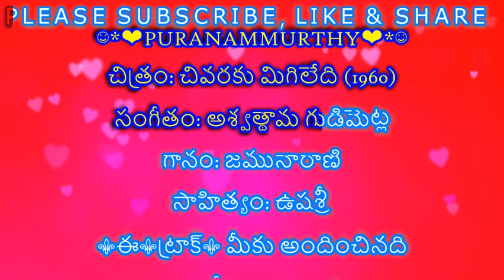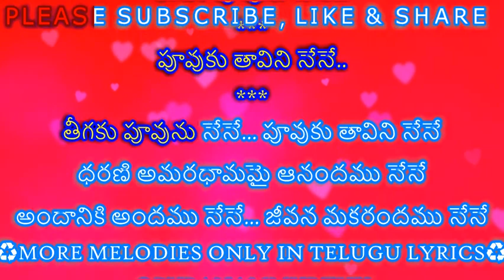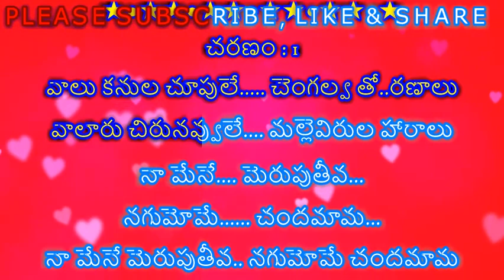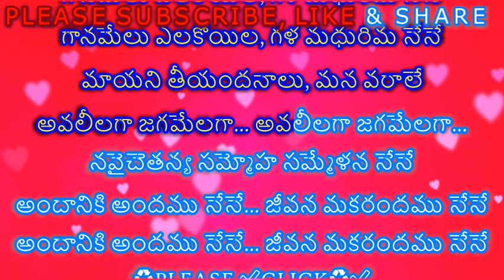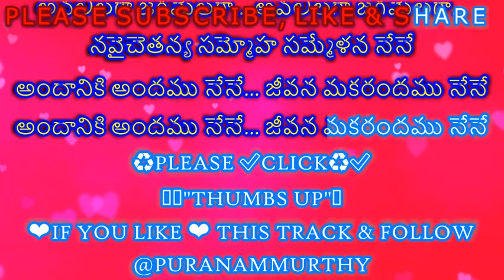ANDAANIKI ANDAMU NENE II @PURANAMMURTHY II KARAOKE WITH TELUGU LYRICS II చివరకు మిగిలేది (1960)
2. I, PURANAM MURTHY,  DO NOT OWN OR CLAIM TO OWN COPYRIGHT ON ANYTHING ASSOCIATED WITH THIS SONG / VIDEO WHICH IS VESTED WITH ORIGINAL PRODUCERS.
3. Every bit of revenue if it generates, please claim it on my behalf, as non-profit video collabs and lyrical video karaoke tracks created by me do not intend to earn benefit out of it.
SOME YOUTUBE Channel Links URL'S:
LICENSES : SAREGAMA MUSIC LTD.
✔️AdityaMusic:-

✔️Volga video:-

✔️Mongomusic:-

✔️ Laharimusic:-

✔️T-SeriesTelugu:-

✔️ Bhavani music:-

✔️SonymusicsouthVEVO:-

✔️ Timesmusicsouth:-

✔️Zeemusicsouth:-

✔️T-SERIES:-

✔️Thinkmusicindia:-

✔️YRF:-

✔️Shalimarcinema:-

✔️AnnapurnaStudios:-

LYRICS:

☺*❤PURANAMMURTHY❤*☺
చిత్రం: చివరకు మిగిలేది (1960)
సంగీతం: అశ్వత్థామ గుడిమెట్ల
గానం: జమునారాణి
సాహిత్యం: ఉషశ్రీ
⚜ఈ⚜ట్రాక్⚜ మీకు అందించినది
@పురాణం శ్రీనివాస మూర్తి⚜⚜⚜

అందానికి అందమునేనే...

జీవన మకరందము నేనే

అందానికి అందము నేనే
జీవన మకరందము నేనే

తీగకు పూవును నేనే...

పూవుకు తావిని నేనే..

తీగకు పూవును నేనే... పూవుకు తావిని నేనే
ధరణి అమరధామమై ఆనందము నేనే
అందానికి అందము నేనే... జీవన మకరందము నేనే

💐🙏💐🙏PLEASE♻🙏✅CLICK♻✅
😊👍"THUMBS UP"👍
❤IF YOU LIKE ❤ THIS TRACK & FOLLOW

చరణం : 1

వాలు కనుల చూపులే. చెంగల్వ తో..రణాలు
వాలారు చిరునవ్వులే. మల్లెవిరుల హారాలు
నా మేనే. మెరుపుతీవ...
నగుమోమే. చందమామ...
నా మేనే మెరుపుతీవ.. నగుమోమే చందమామ
నవరసాల సమ్మోహ సమ్మేళన నేనే
అందానికి అందము నేనే...
జీవన మకరందము నేనే

చరణం : 2

మలయానిల లాలనలో... పదేపదే పరవశమై
గానమేలు ఎలకోయిల, గళ మధురిమ నేనే
మాయని తీయందనాలు, మన వరాలే
అవలీలగా జగమేలగా... అవలీలగా జగమేలగా...

♻PLEASE ✅CLICK♻✅
😊👍"THUMBS UP"👍